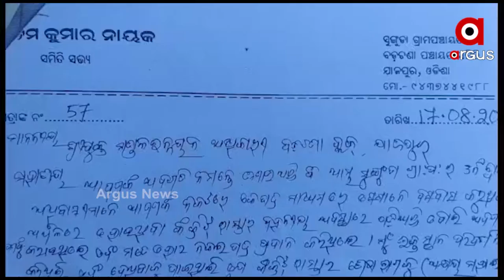ଘର ସମ୍ନାରେ ଡ୍ରେନ ପାଣି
ଘର ସମ୍ନାରେ ଡ୍ରେନ ପାଣି । ଡ୍ରେନ ପାଣି ଦେଇ ଘର ଭିତରକୁ ଯିବାକୁ ପଡୁଛି ଲୋକଙ୍କୁ । ଏଭଳି ଦୃଦଶା ଦେଖିବାକୁ ମିଳିଛି ଯାଜପୁର ଜିଲ୍ଲା ବଡ଼ଚଣା ବ୍ଲକ ସୁଙ୍ଗୁଡ଼ା ଗ୍ରାମପଞ୍ଚାୟତ ତିନି ନମ୍ବର ୱାର୍ଡ ରେ